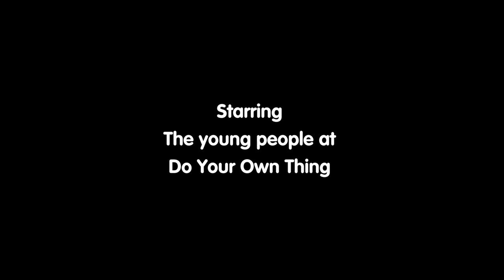Pop the Balloon by Do Your Own Thing Band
Original music and video produced by participants at Heart n Soul's Do Your Own Thing project.